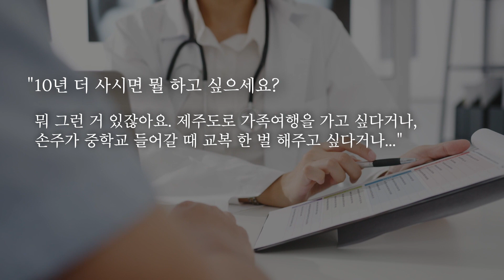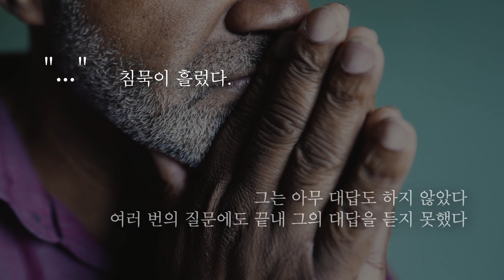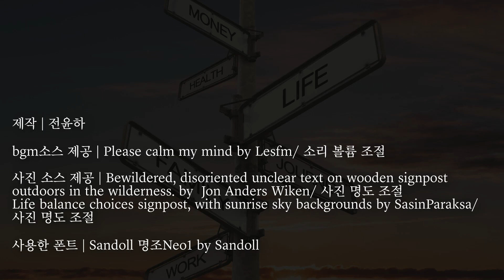2023 제6회 도서관 북트레일러 창작공모 수상작 - 장려상 -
2023 제6회 도서관 북트레일러 창작공모 수상작

[ 장려상 ]
- 제목: 삶으로써 죽음을 맞이하다
- 러닝타임: 2:30
- 도서: 어떤 죽음이 삶에게 말했다, 김범석, 흐름출판, 2021

- 폰트: Sandoll 명조Neo1 by Sandoll
- 이미지(사진 및 그림):
Bewildered, disoriented unclear text on wooden signpost outdoors in the wilderness. by Jon Anders Wiken/ 사진 명도 조절, 링크
Life balance choices signpost, with sunrise sky backgrounds by SasinParaksa/ 사진 명도 조절, 링크
- 동영상:
close up person hand writing on paper write my goals note. on workplace desk by yao/ 영상 명도 조절, 링크
ガラスの砂時計を持つ人 by beeboys/ 영상 명도 조절, 링크
Family concept of 4k Resolution. Mother and daughter hugging in the living room. by seraph photographer/ 영상 명도 조절, 링크
show respect for the elderly. A young woman tenderly touches the elderly, by kodbanker/ 영상 명도 조절, 링크
The eye of a man with a bruise and abrasions by StockMediaProduction/ 영상 명도 조절, 링크
Young Asia female doctor in white medical uniform using clipboard is delivering great news talk discuss results or symptoms with male patient sitting at desk in health clinic or hospital office. by George/ 영상 명도 조절, 링크
Male office worker in depression with box of personal stuff. Left without money. Businessman lost job. Fired man walking outdoor. Depressed jobless person. Unemployment concept by uflypo/ 영상 명도 조절, 링크
4K Video slow close up hand stop domino effect to make employee icon fall .
Multiethnic financial team meeting researching business strategy in workplace. by stockbusters/ 영상 명도 조절, 링크
Couple running at park by VIA Films/ 영상 명도 조절, 링크
Man studying in the library by wavebreakvideo/ 영상 명도 조절, 링크
Camera follows happy young woman run on wooden boardwalk to ocean at sunset. Inspirational wanderlust road trip adventure. Authentic and real emotions of discovery and travel. Millennial travelle by BublikHaus/ 영상 명도 조절, 링크
Female hand crosses with red marker the calendar day 24. Slow motion shot. Close up by maxwebb/ 영상 명도 조절, 링크
Young woman looking through the window by sebra/ 영상 명도 조절, 링크
- 배경음악: Please calm my mind by Lesfm/ 소리 볼륨 조절, 링크